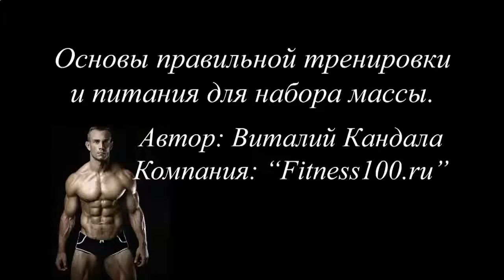ЛУЧШАЯ ТРЕНИРОВКА ДЛЯ РОСТА МЫШЦ